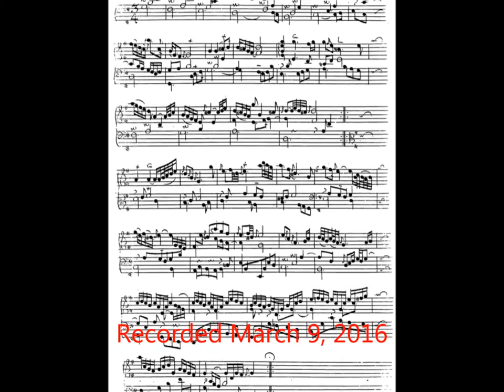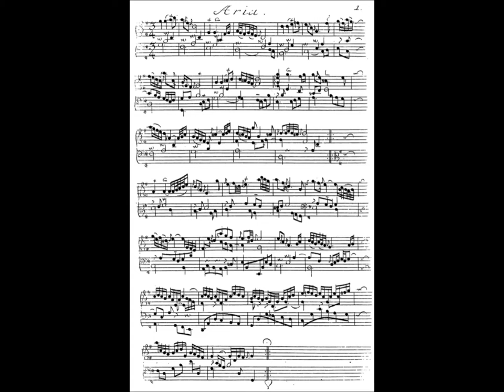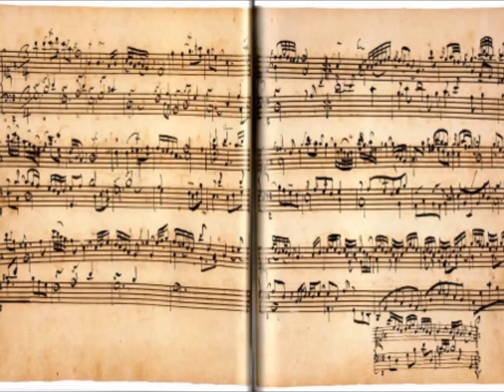Goldberg Variations - Aria/Chamber Choir version (Transposed) - Daniel Kaly on Keyboard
The Aria From the Goldberg Variations , Played with a twist.  A chamber choir produced via a Yamaha DGX -650 (Option # 81) also transposed down by a minor third (-3) to accommodate some of the voices,
Played by Daniel Kaly on Keyboard.
Recorded in the same instant the idea came on ( March 9th, 2016)

NOTES:
This was a last minute experimental project in which the main purpose was to emphasize Bach's ability with voice leading, and especially highlights the "sustained voice" which in many cases vanish due to the instruments limitation.
Daniel Kaly (March 9th, 2016)